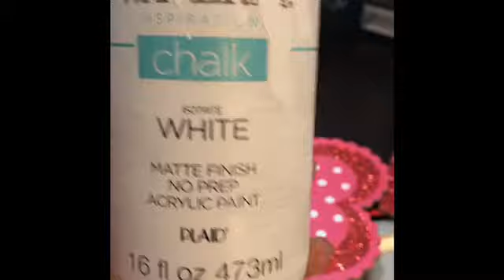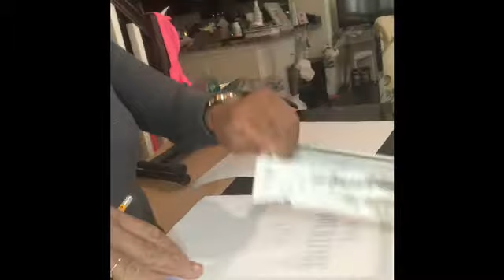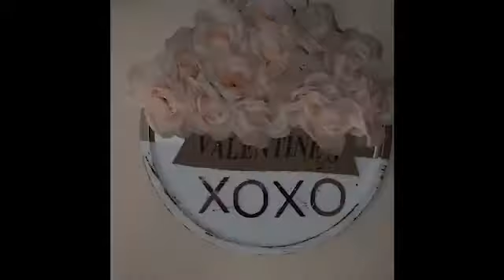Valentines Decor DIY -Dollar Tree 2020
These valentines pieces are great for any area in the home and are easy to create!

All items used-Dollar Tree
Letters -Michaels